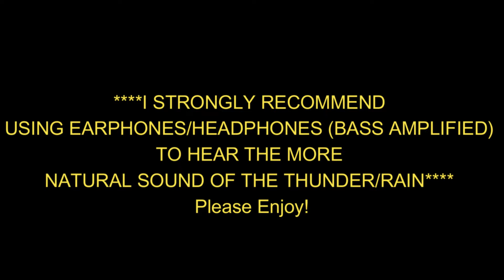Severe Thunderstorm in Montreal - July 31st, 2017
A video compilation highlighting a severe thunderstorm that affected the island of Montreal during the mid-afternoon period. Thunderstorms formed in response to robust instability (SBCAPE of up to 2000 J/kg), which was the result of intense solar heating during the morning to early-afternoon and high to very humidity (surface dewpoints of 18-20 C). Deep shearing fields, however, were rather weak, and mid-level lapse rates were meager. Because lift was further limited ahead of a cold front boundary, in combination with weak mid-level ascent, thunderstorm distributions were isolated. A shortwave trough may have also been attributable in the degree of forcing for ascent.

Thunderstorms first became visible in the distance to the Northeast, and then a new cluster formed farther SW. With weak shearing fields, thunderstorms were fairly slow-moving. Torrential rainfall and plentiful thunder and lightning were present. Rides were closed for over an hour due to the severe thunderstorms in the area. The thunderstorms eventually affected areas farther West, including the West Island. Severe Thunderstorm Watches and a Severe Thunderstorm Warning eventually appeared.

Footage was taken from La Ronde, at Montreal’s amusement park. Radar imagery is courtesy of Environment Canada.

I do apologize for the limited video quality, as well as the poor audio. This is due to the inability of using my usual camera in the amusement park (plus being uncomfortable bringing it there altogether). As such, I relied on my built-in phone camera.

SOCIAL

~Trav.~